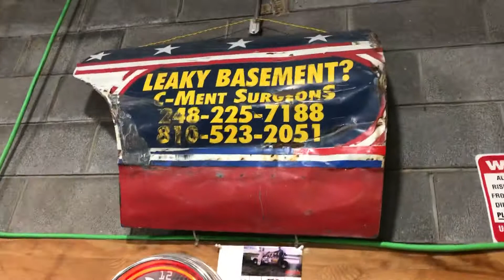C-MENT SURGEONS Cleaning Mixer